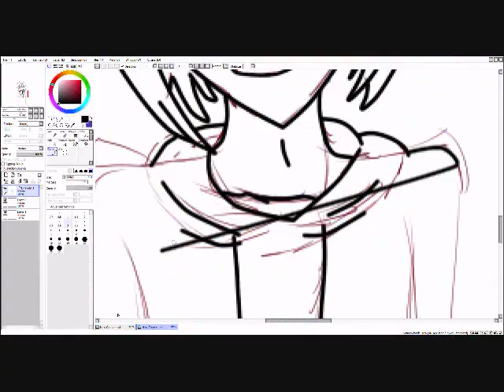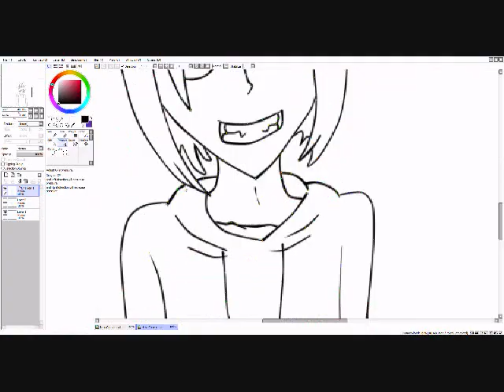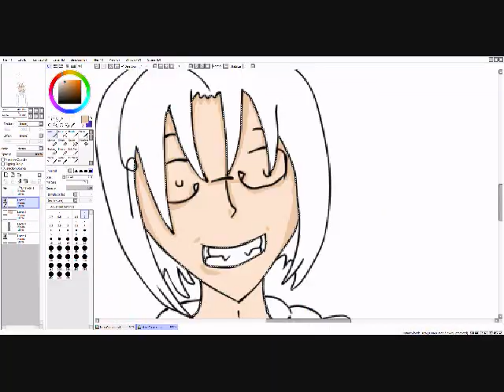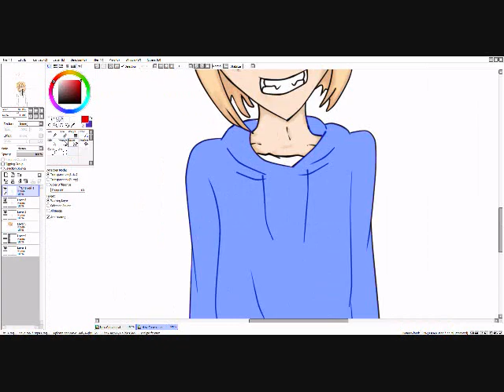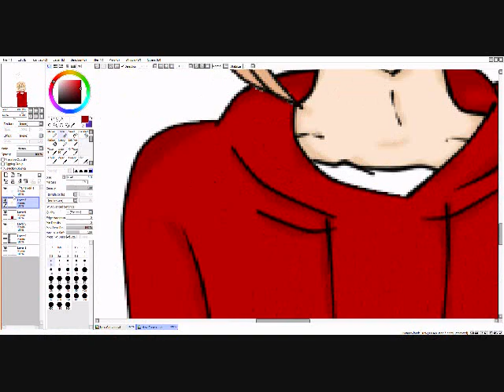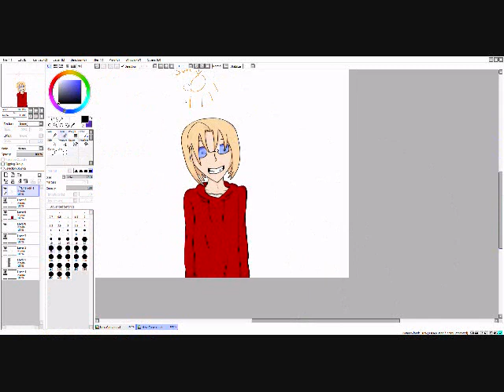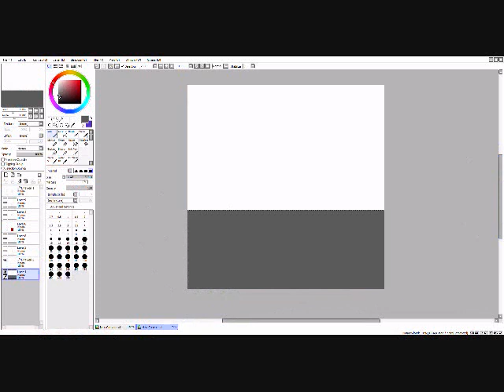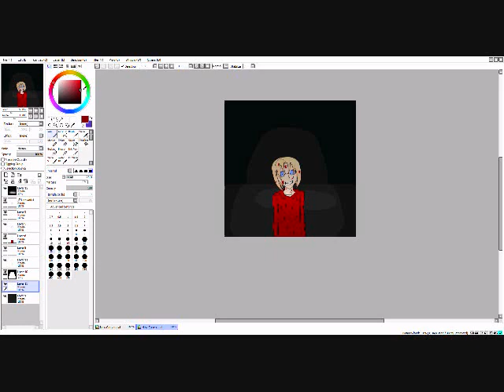Matthew Canada Williams - Speedpaint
This is my first speedpaint~ And my first human drawn in forever and a day ago.
Songs in order:
Nightmare Fortissimo! - Jackal Queenston
Il Mondo Insieme A Te - Max Pezzali
My Wolf Eats Preps - Renard
I do not Hetalia, or Canada in any way, shape, or form.
I do not own the Idea of Snapped Canada in anyway, shape, or form.
I do in fact own the art and the speedpain in the video. I will not be happy if it is used without credit to me.